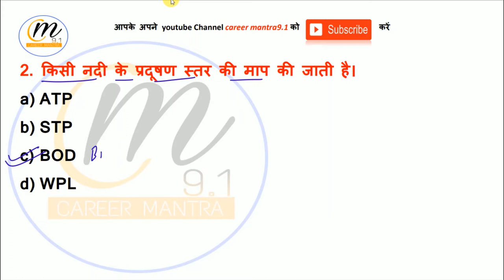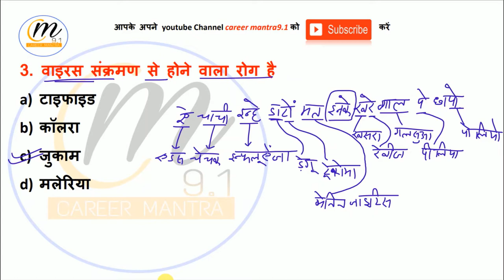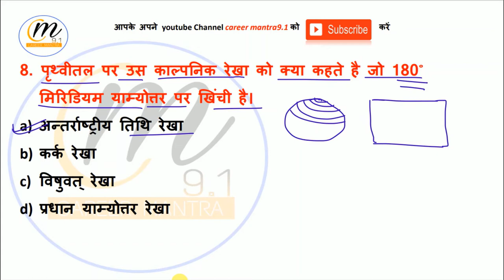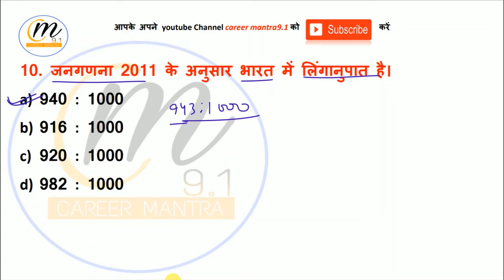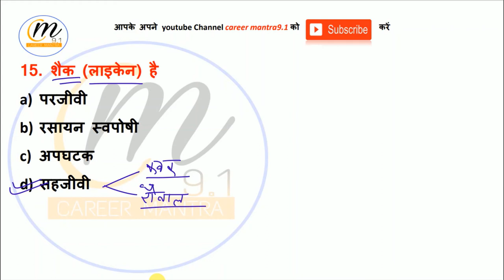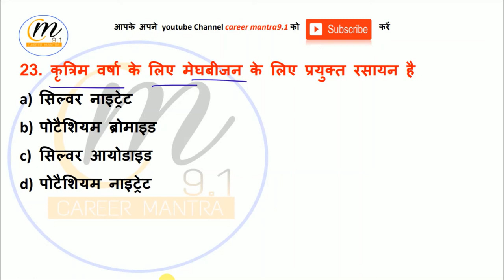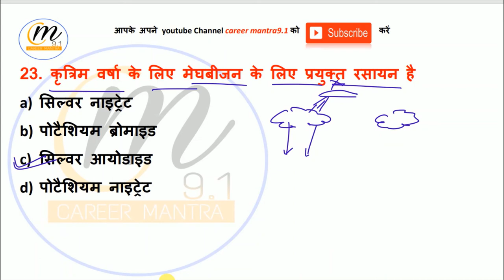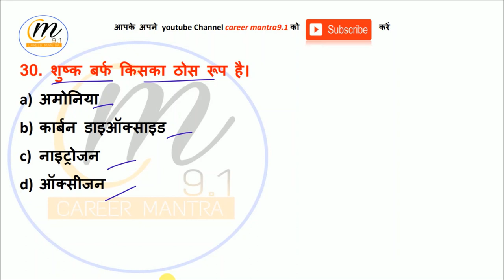uptet evs previous year paper 2013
इस विडियो में uptet 2013 का EVS का portion पढ़ाया गया है।
इसमें यूपीटैट 2013  EVS के सभी 30 प्रश्नों को पूरा detail समझाया और बताया गया है। प्रश्न से जुड़े सभी fact भी बताये गये है।
इस विडियो का लिंक नीचे है।
EVS से related विडियों के लिंक भी नीचे दिए गए है जो कि आपकी तैयारी को और बहतर कर देगें।
This video is helpful for uptet, ctet, reet, mptet, all teaching exam